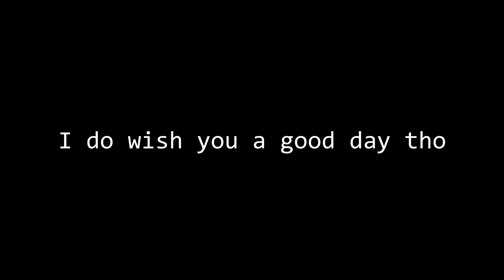mom's credit card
yeah you tell em mc cripple